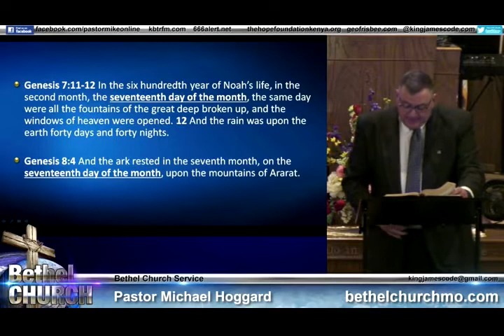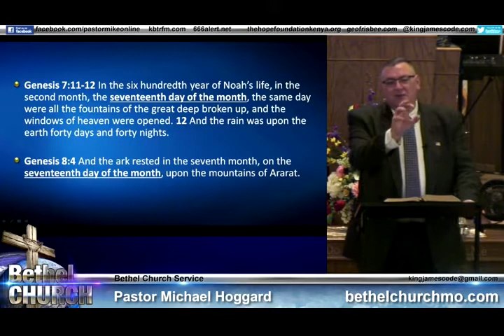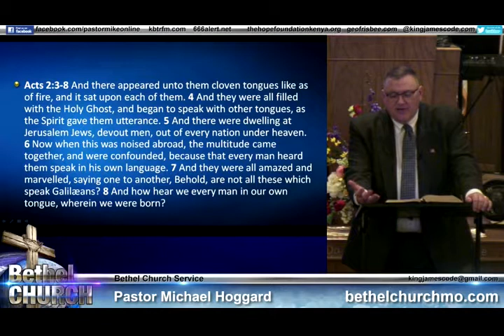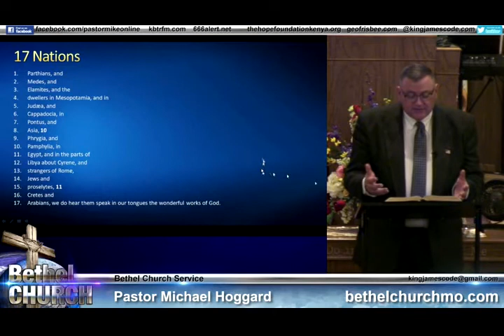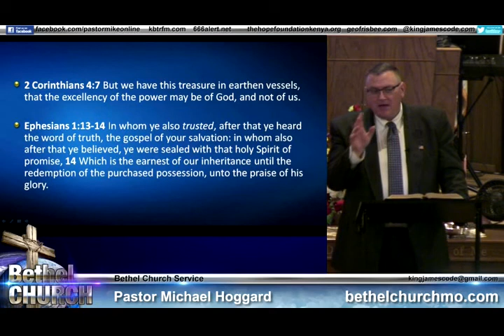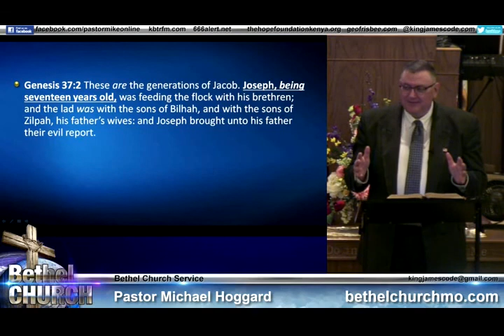The Dates of Noah - Mike Hoggard